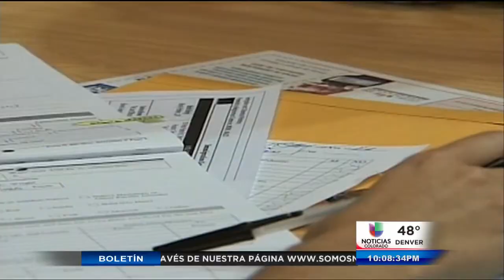Sesión Informativa de sobre Ciudadanía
Denver, CO (Entravision) Tome nota, porque el servicio de inmigración y ciudadanía llevará a cabo un foro educativo, gratuito, para todos aquellos que necesiten asesoría sobre este tema. Karen Vega habló con un experto en inmigración y como ella nos explica...el contar con una residencia permanente, conocida como "green card", no lo excluye de una deportación.